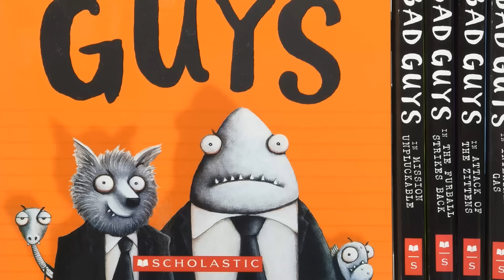Las 10 MEJORES PELÍCULAS del 2022 - MI TOP de mis FAVORITAS DEL AÑO (Animadas y Live-Action)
2022: Que buen año para las películas!
Con el fin del 2022 y el inicio del año 2023 llego la hora de traerles mis tops de las mejores películas animadas, series y películas favoritas en 2022 y las películas más esperadas del 2023.
Y el día de hoy llegamos con el tercer video de estos tops que es mi top 10 de las mejores películas del 2022 en el cual aunque no tengo mi review, análisis, opinión, crítica, recomendación o más de varias de estas películas en mi canal, pues si salen aqui se las recomiendo un montón, que por cierto solo estoy tomando en cuenta las películas que se estrenaron este año, no tomo en cuenta las películas que salieron en 2023. Y en este video también les hablo de mis series favoritas de 2022, de El sorprendente Hombre Araña 2: La amenaza de Electro o The Amazing Spider-Man 2: Rise of Electro, de Big Jack Horner, El Lobo / La Muerte, del montón de películas de 2022, de Buzz Lightyear, del hate a Disney, Pixar, Dreamworks, Club de cuervos, Mariana Treviño, Ryan Reynolds, Tom Hanks, Sherlock Holmes, Gru, Mi Villano Favorito 2, del doblaje en las películas animadas, de 4 town y su canción Nobody Like U, de la franquicia de Madagascar, Adam Sandler, de mis películas más esperadas de 2023, de la primer película de Minions y Enola Holmes, de Knuckles, Tails, Tom Wachowski, el Doctor Eggman, Los Vicios 6, Willy Kobra o Wild Knuckles, de Netflix, de los clásicos de Pixar, de Shrek 5, Millie Bobby Brown y Stranger Things, de Tai Lung, Tom Cruise, Top Gun de 1986, Toy Story 4, Nicolas Cage y mucho más!

Las películas que cubrimos en este top son:
El Gato con Botas 2: El Último Deseo o Puss in Boots 2: The Last Wish
Turning Red o Red
El proyecto Adam o The Adam Project
Minions 2: The Rise of Gru o Minions 2: el origen de Gru o Minions 2: nace un villano
Top Gun 2: Maverick
A Man Called Otto o Un vecino gruñón
Enola Holmes 2
Hustle o Garra
Los Tipos Malos o The Bad Guys
The Unbearable Weight of Massive Talent o "El Insoportable Peso de un Talento Descomunal"
Sonic 2, la película o Sonic the Hedgehog 2
Lightyear

Y como saben ya tengo muchos videos sobre todas las películas animadas de este top en mi canal, aparte de videos de unas cuantas de las otras películas como Sonic 2, sobre todo lo que sabemos, todo lo que debes de saber o todo sobre, sus fechas de estreno, reviews, tops, el futuro de las franquicias y universos, teorías, análisis a los trailers y toda la cobertura la tienen en mi canal!